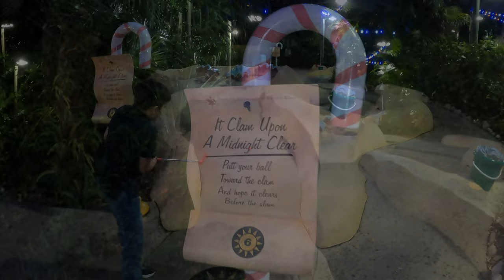Winter Summerland Miniature Golf - Walt Disney World 4K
Acompañanos en un recorrido en el Winter Summerland Miniature golf en Walt Disney World. Una actividad muy divertida para toda la familia.